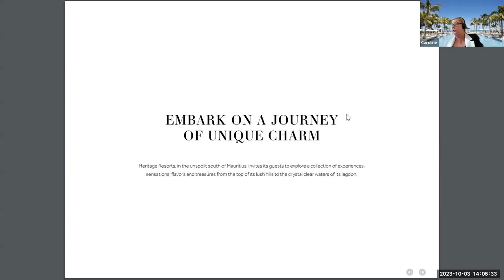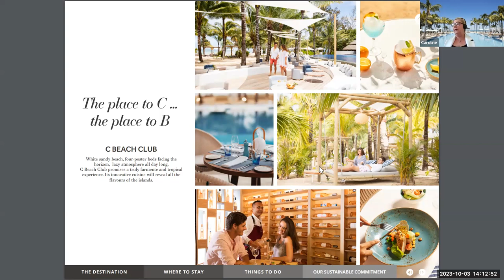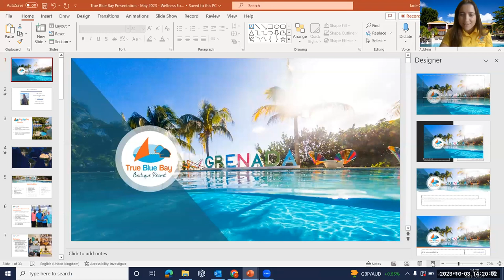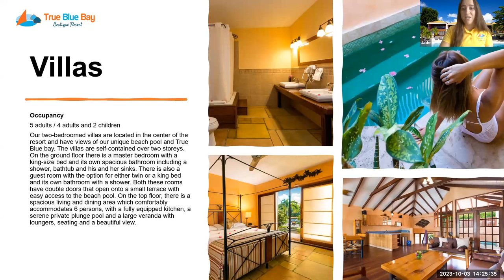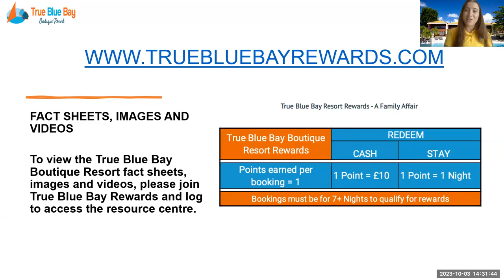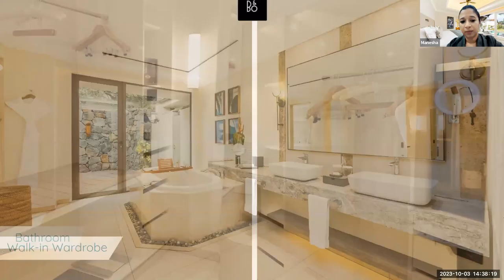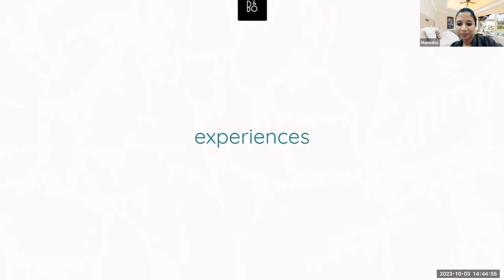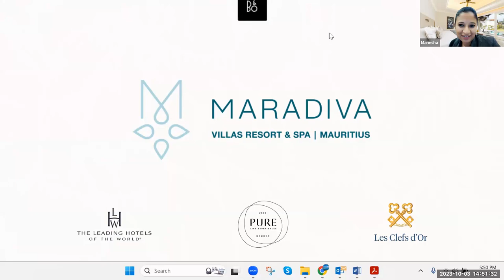Wellness Webinar 3 Oct 23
Attention all travel agents seeking to expand your offerings and provide clients with unforgettable experiences. We invite you to join our upcoming wellness webinar, where you'll uncover a world of opportunities in the realm of wellness-oriented travel. Discover the finest hotels and destinations that seamlessly blend luxury with holistic wellbeing. Gain insights into crafting personalized retreats tailored to your clients' desires, whether it's yoga retreats, spa getaways, or mindful nature excursions.

True Blue Boutique & Spa, Grenada
Heritage Le Telfair Golf & Wellness, Mauritius
Maradiva Villas Resort & Spa, Mauritius